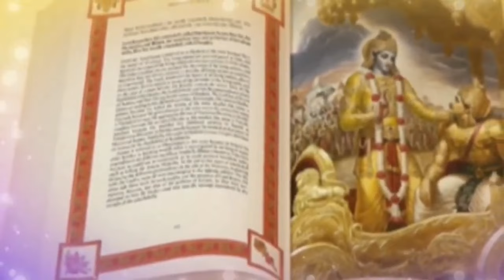कैसे हुआ कर्ण का महारहस्मयी जन्म जो सच हमसे छुपाया गया ।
Karna death Mahabharat ,
Karn vadh Mahabharat ,
Karn death,
suryaputra karn ,
Karn Arjun fight Mahabharat ,
Karna death song,
Karn Ka antim sanskar kisne Kiya,
Karn status ,
Karn song ,
Karna theme song ,
Karn death place ,
Karn death scene,
Karna death full episode in Mahabharat, Karna death scene in Mahabharat star plus, Karn Ka antim yudh,
Karn Ka antim Mahabharat ,
Karna death full episode in Mahabharat, star plus Karn Ka antim samay,
karna death Episode ,
Karn Ka antim sanskar ,
Karn Ka antim sanskar full episode,
Why Karna died in Mahabharat,
why Karna did not save draupadi,
Karn Ka antim daan ,
How Karna lost his kavach ,
how Karna born ,
how Karna got kavach,
Karn Ka antim sanskar Kahan hua? ,
How Karna died in Mahabharata ,
Karn Ka antim sanskar ramanand Sagar, Karn Ka antim sanskar star plus, Mahabharat karna Ka antim dah sanskar, Krishna tests karna and Arjun Mahabharat, karna insulted draupadi ,
Krishna tests karna,
Karn vs Arjun,
Karn vs Arjun Virat yudh,
Draupadi refuses karna in Mahabharat, why Karna did not stop draupadi vastraharan ,
Karn Vs arjun Krishna and Karn vs Arjun, first fight full episode,
Karna and Krishna conversation ,
Karn vs Arjun mahabharat star plus, draupadi and Karna scenes Mahabharat, Karn vs Arjun full fight star plus,
Why Karna killed Abhimanyu,
why Karna is greater than Arjuna,
Karn vs Arjun yudh ,
Why Karna went to hell ,
why Karna had to suffer,
Karn vs Arjun last fight ,
Why Karna is called danveer,
why Karna lost in Virat yudh,
Why Karna suffered so much ,
Karna status,
Karantheme song,
Karna Mahabharat,

don't forget to say radhe krishna